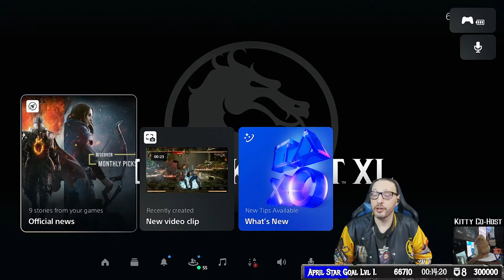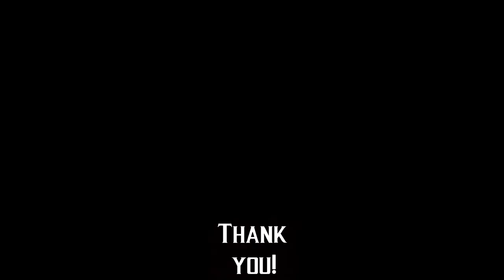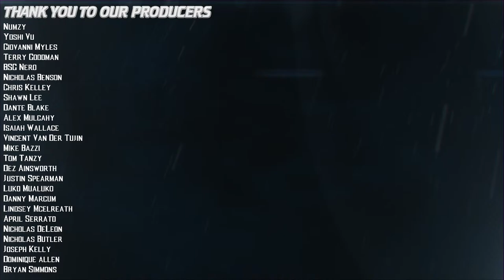You Decide Who's Next in Mortal Kombat vs The World!